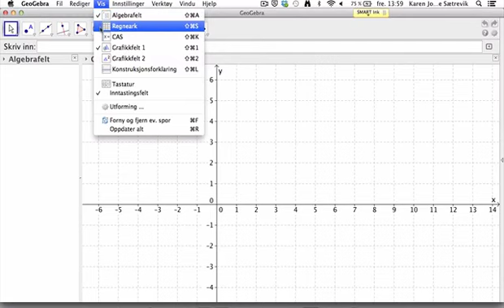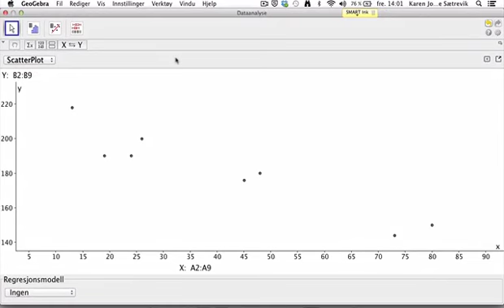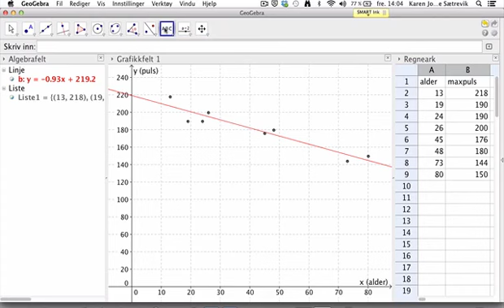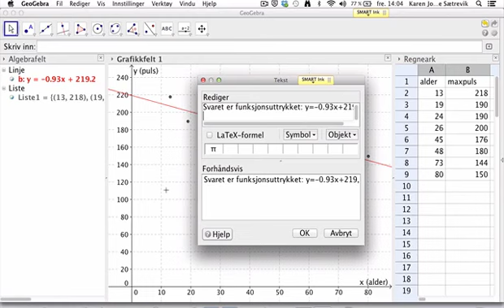Regresjon 2P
Bruk av geogebra til regresjonsanalyse og å lage en modell for et datasett.